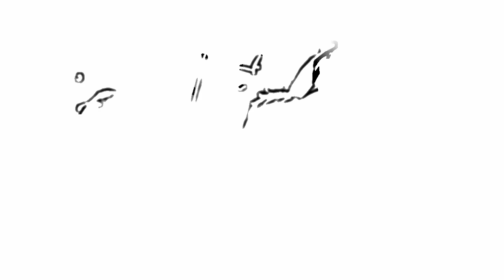drawing and coloring pokemon - drawing and coloring for kids - pokemon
drawing and coloring pokemon - drawing and coloring for kids - pokemon drawing and coloring pocoyo and friends - drawing for kids